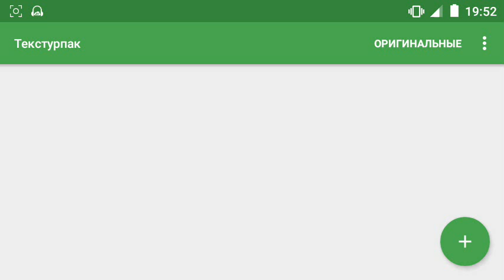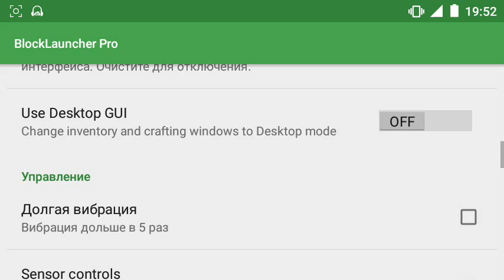Blocklauncher Pro 1.27.7 для Minecraft PE 0.15.0